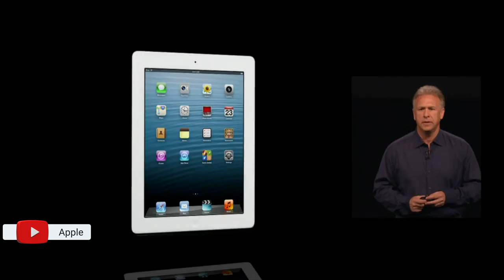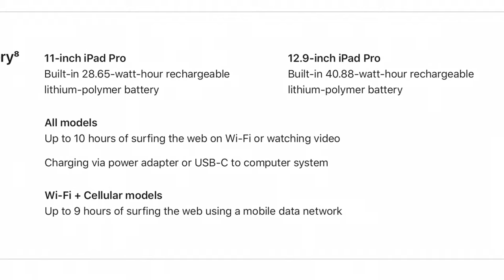Is the M1 iPad Pro the most disappointing Apple product of 2021?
2021 has been a stellar year for Apple product launches in my opinion. New releases ranging from iPhones to iPads to Macs and even AirPods, it’s been one of the most exciting years for Apple releases in recent memory. Especially so for the M1 chip which was already a game changer when it came out at the end of 2020, Apple continued to strengthen its lineup in 2021 with the 24” iMac, and the M1 Pro and M1 Max chips in the new 14” and 16” MacBook Pros.

Then we have the M1 iPad Pro. Let’s talk about that.

CHAPTERS
00:00 – Intro
00:42 – My iPad history
02:08 – Pro hardware
03:15 – That M1 surprise
04:19 – M1 battery life
05:12 – Conclusion

My Gear
Apple M1 MacBook Pro
Logitech MX Master 3 Wireless Mouse for Mac
Audio-Technica ATR2500x-USB Microphone
Softbox Studio Lighting 50x70cm
Universal Smartphone Holder for Tripod
Prolink 2-Port 20W PD Charger
Logitech MX Keys Wireless Keyboard for Mac